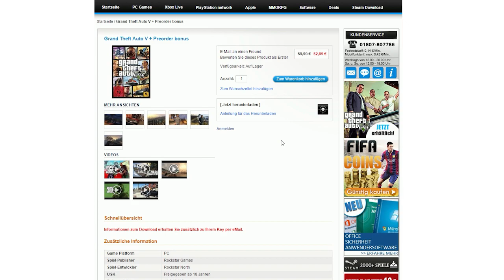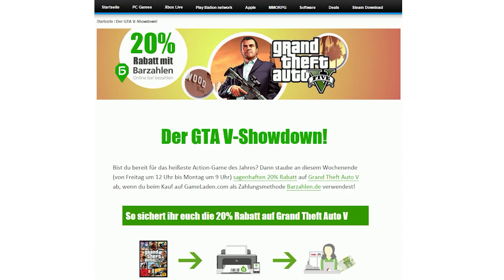20% Rabatt auf Grand Theft Auto V mit Barzahlen | Der große GTA V Showdown | GameLaden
Sichert euch sagenhafte 20% Rabatt beim Kauf von Grand Theft Auto V mit der Zahlungsmethode
Angebot mit limitierter Stückzahl - nur solange der Vorrat reicht oder bis Montag, 20.04. um 9 Uhr. Wie genau das funktioniert, erfahrt ihr jetzt im Video.

▬▬▬▬▬▬▬▬▬ Mehr Infos & Angebote ▬▬▬▬▬▬▬▬▬▬

▬▬▬▬▬▬▬▬▬▬ Game Infos ▬▬▬▬▬▬▬▬▬▬▬▬

Der April hat es in sich: Mit Rockstars Open-World-Action-Hit Grand Theft Auto V steht seit wenigen Tagen eines der erfolgreichsten Spiele der letzten Jahre endlich auch für PC-Spieler zur Verfügung.

Damit ihr die atemberaubende Atmosphäre von Los Santos so schnell wie möglich selbst erkunden könnt, bietet euch unser Partner Barzahlen.de nun  satte 20 % Rabatt für die Bestellung auf Gameladen.com.

Und so sichert ihr euch den Rabatt: Einfach Zahlungsmethode „Barzahlen“ beim Kauf von GTA V (PC) auswählen und schon werden euch automatisch 20% vom Rechnungsbetrag abgezogen. Anschließend Zahlschein ausdrucken oder Code per SMS aufs Handy schicken lassen und bei einem der vielen Partner ganz einfach an der Kasse bezahlen.

• Mehr Infos zu Grand Theft Auto V auf unserem Blog